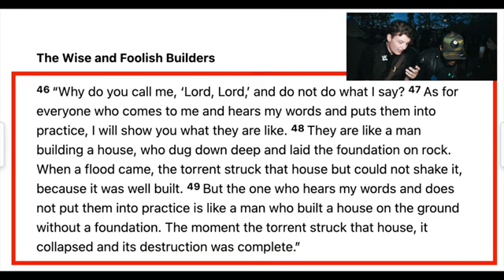This is how it all started, Big Dave vs Abdullah incident full video Speaker